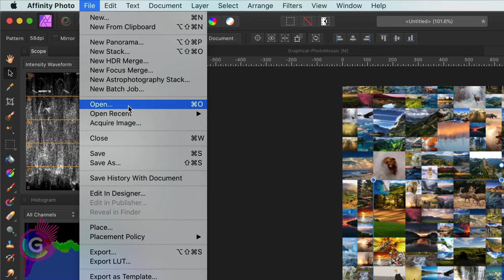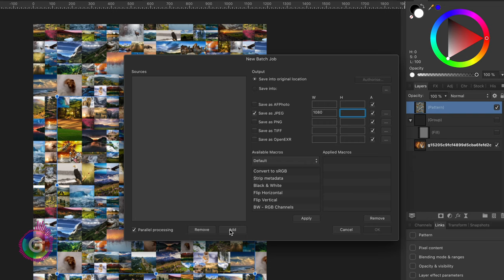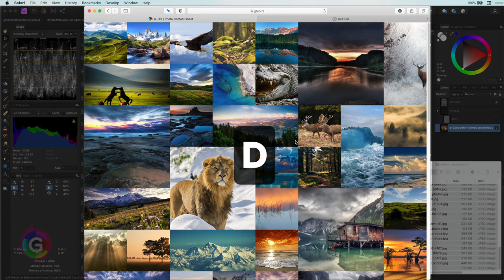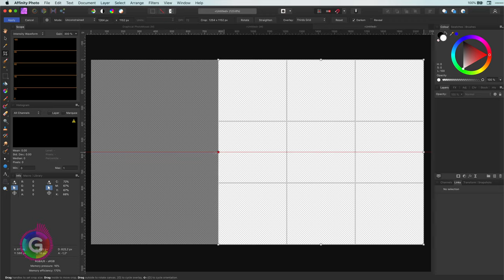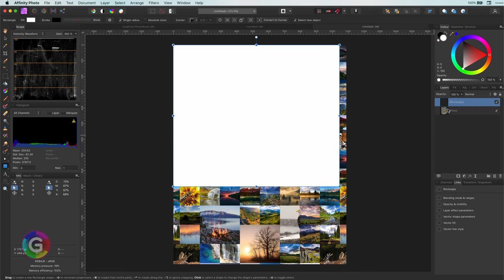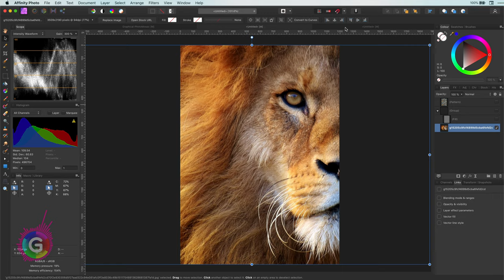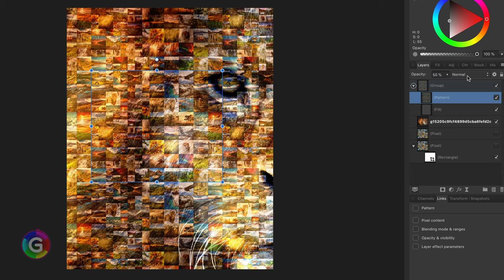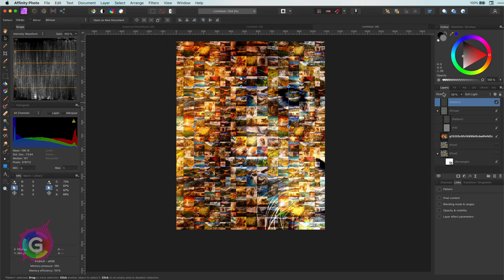Super easy PHOTO MOSAICs in Affinity Photo with the help of a free tool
In this video I show how you can create a photo mosaic in Affinity Photo in a very easy way. The hardest part is generating a thumbnail image with the photos you want to use. For this I have created a tool which makes this super easy for.

I hope you found this video useful and liked my tool. Any feedback on the tool is very welcome.